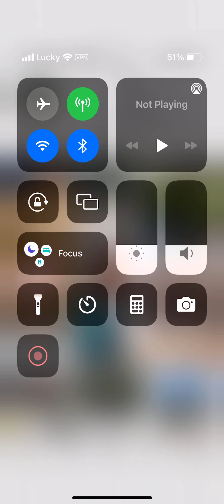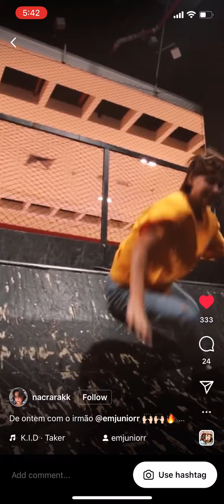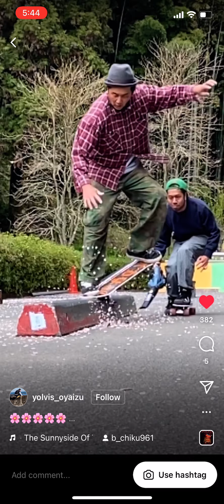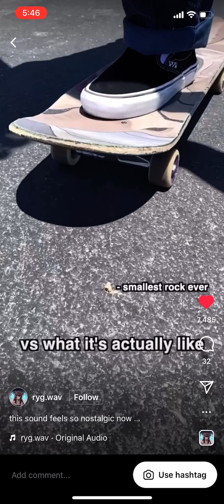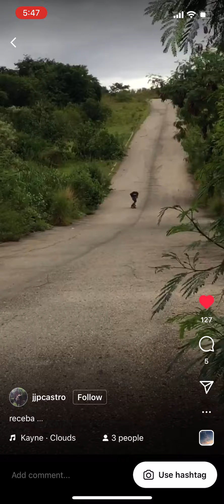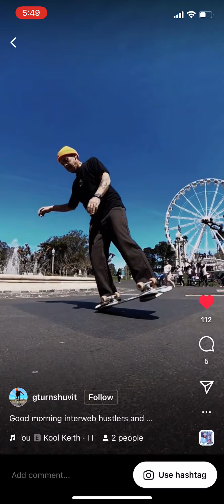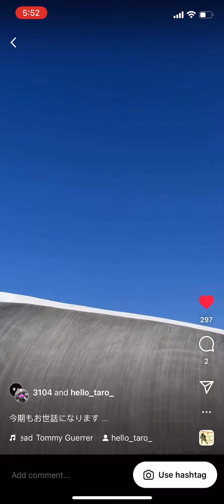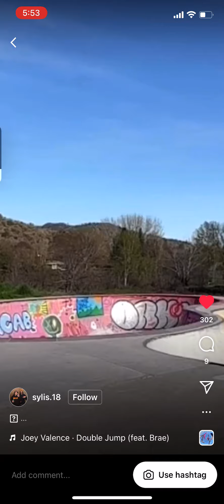skateboard fuck will smith